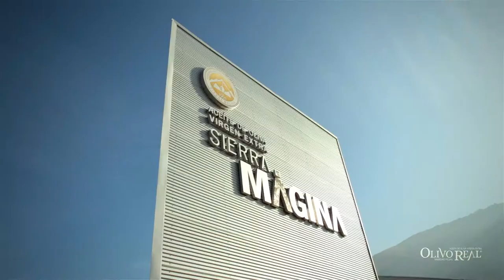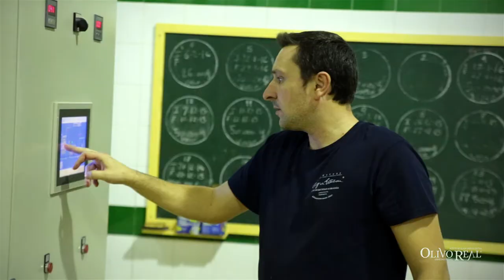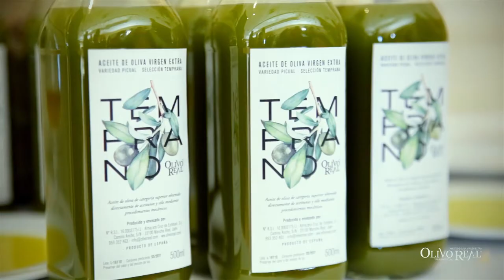Trailer ¿Cómo se hace el Aceite de Oliva Temprano Virgen Extra de Jaén?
Trailer del micro documental en el que seguimos el proceso de selección del aceite temprano, consejo regulador, recogida del fruto, extracción y venta. Los mejores aceites de oliva del mundo están en Jaén, descúbrelo.